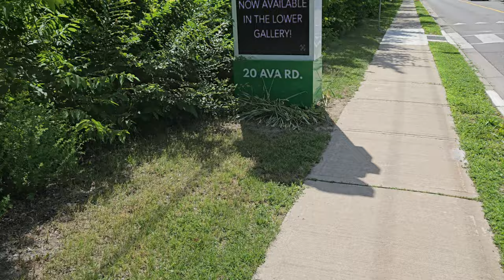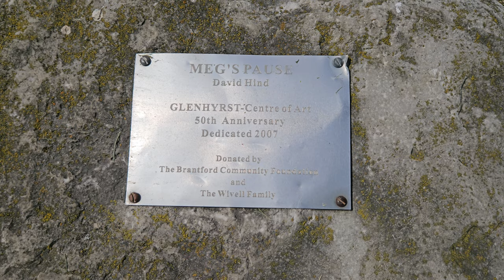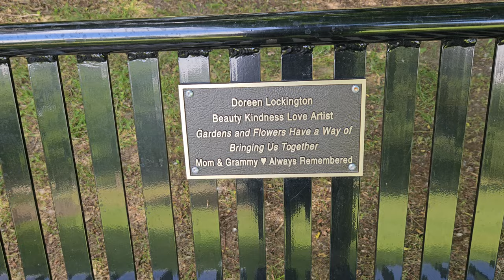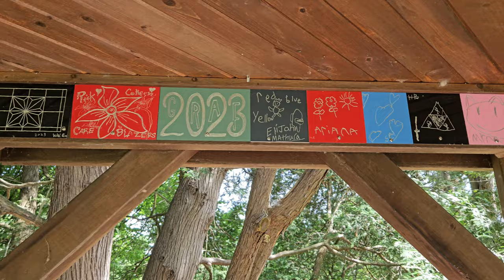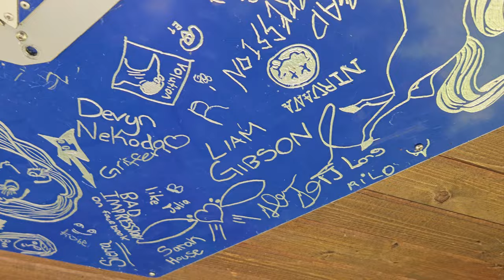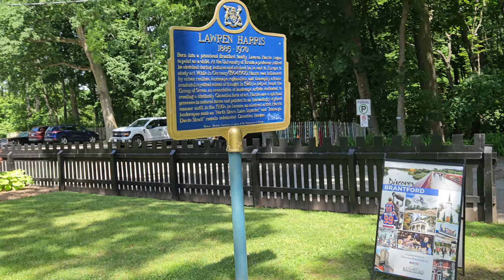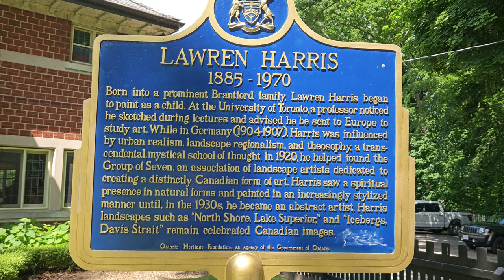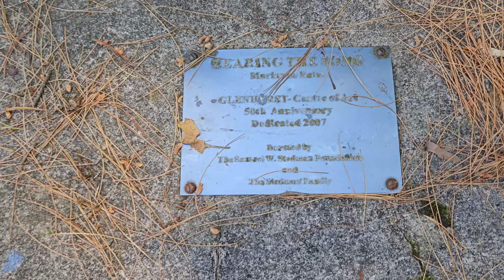Glenhyrst Art Gallery and Gardens, Brantford, Ontario, Canada - 8k Video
A walk through the gardens of Glenhyrst in Brantford, Ontario, Canada. Filmed in stunning 8k resolution.